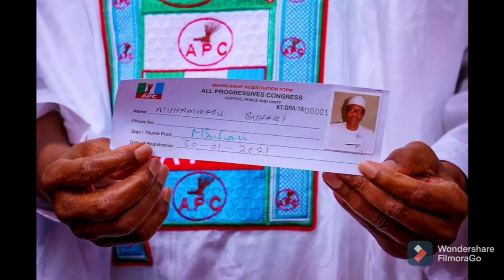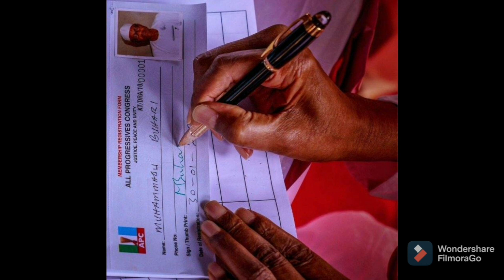APC CONVENTION NOT CERTAIN AS BUNI INTERIM COMMITEE SHOWS NO SIGNS, LEAVING THE PARTY WITH NO OTHER